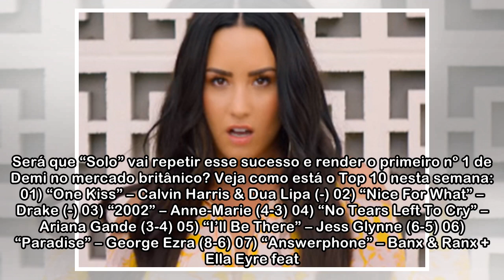“Solo”: Demi Lovato conquista sexto Top 10 no Reino Unido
Demi Lovato tem mais um Top 10 na parada de singles britânica para sua coleção. “Solo”, sua parceria com o grupo Clean Bandit, subiu do 12º para o 10º na nova atualização do ranking. É a sexta vez que...